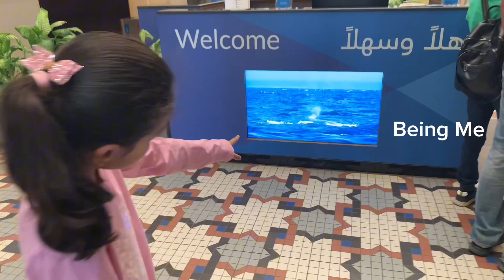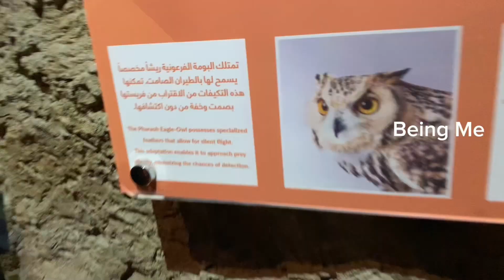The Scientific Center Kuwait 2024